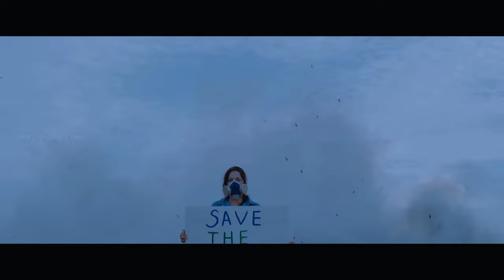DECODING MIND : TOP 10 FASCINATING PSYCHOLOGICAL FACT ⁉️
Today, we explore the most interesting psychological facts about human behavior. At the heart of this captivating world is the understanding that our minds are incredibly powerful yet wonderfully complex.

Decoding Minds: Top 10 Fascinating Psychological Facts

OUTLINE:
00:00:00 The Power of the Mind
00:02:06 The Influence of Colors
00:03:05 The Halo Effect
00:04:06 The Bystander Effect
00:06:15 The Placebo Effect
00:07:19 Cognitive Dissonance
00:08:16 The Power of Music